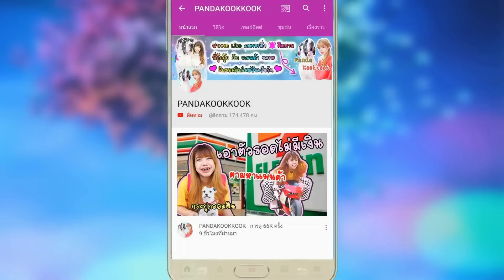ระวัง ผีปัวจง ผีผ้าห่อศw มัน ซ้อนท้าย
ปั่นจักรยานกลางคืน ระวัง ผีปัวจง ผีผ้าห่อศw มัน ซ้อนท้าย